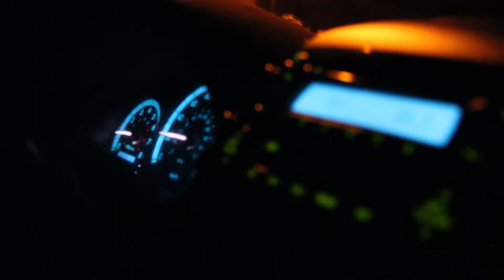the little things in life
it always